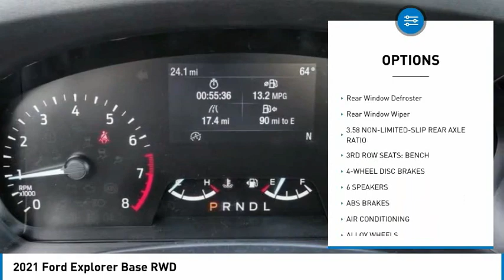2021 Ford Explorer TEMECULA BEAUMONT MENIFEE PERRIS LAKE ELSINORE MURRIETA R210060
2021 Ford Explorer Base RWD

26895 Ynez Rd.

GOSCH FORD TEMECULA PROUDLY SERVING TEMECULA, BEAUMONT, MENIFEE, PERRIS, LAKE ELSINORE, MURRIETA, AND SURROUNDING SOUTHERN CALIFORNIA LOCATIONS. THIS WHITE 2021 Ford EXPLORER IS EQUIPPED WITH A EcoBoost 2.3L I4 GTDi DOHC Turbocharged VCT, AUTOMATIC TRANSMISSION, AND RECEIVES AN ESTIMATED 21 City/28 Hwy MPG. GOSCH FORD TEMECULA 26895 YNEZ RD. TEMECULA CA 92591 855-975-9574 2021 Ford EXPLORER Base RWD Stock #: R210060 | VIN: 1FMSK7BH3MGA41245 | 2021 Ford Explorer Base RWD POWER WINDOWS TRACTION CONTROL AIR CONDITIONING Gosch Ford Temecula